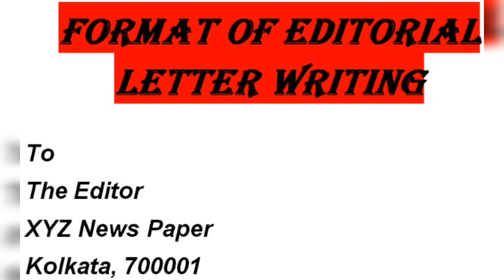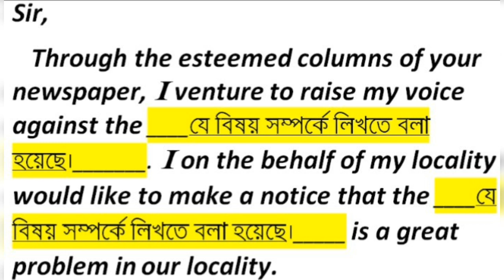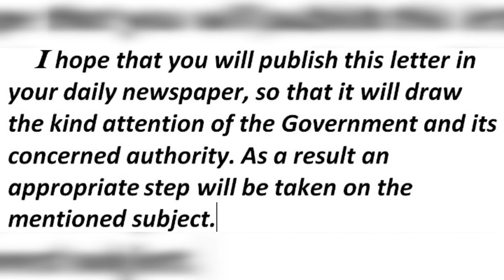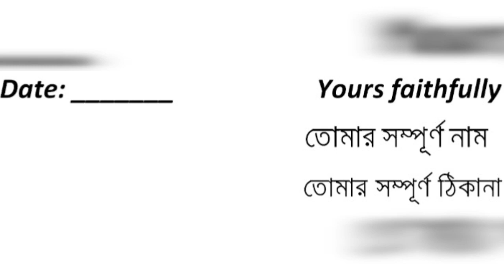How to write an Editorial Letter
Format of Editorial Letter writing with pdf.
Editorial Letter writing.  How to write an Editorial Letter